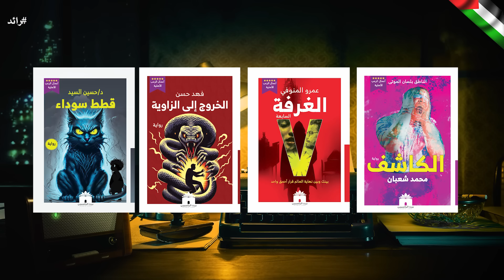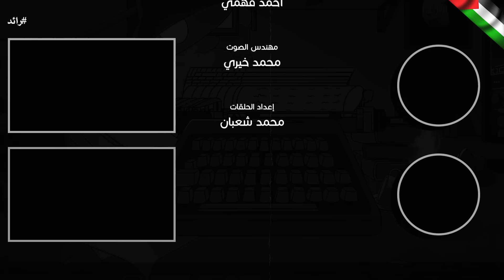مستوحاة من أحداث حقيقية لطبيب مصري يجد نفسه وسط أحداث مرعبة تخص بائع متجول في حي الجمالية ! | الراوي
صفحة دار بيت الياسمين :
وتقدروا تستفيدوا بخصم 20% لو استخدمتم كود (محمد خيري)
قصص رعب
قصص جن
تجارب حقيقية
حدث بالفعل
قصص رعب
رعب الراوي قصص رعب حقيقية
قصص حقيقية
قصص اذاعية
رعب محمد خيري
الروحانيات
افلام اكشن
افلام رعب
الاشباح
الارواح
العفاريت
الجن
جن المقابر
دراما
ترفية
مسلسلات
السحر
الوهم
عمار البيت